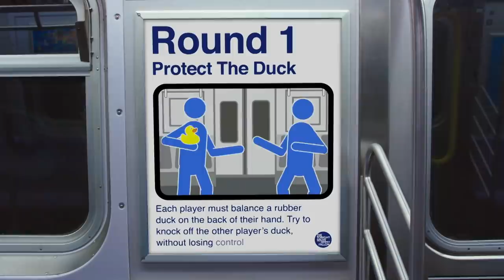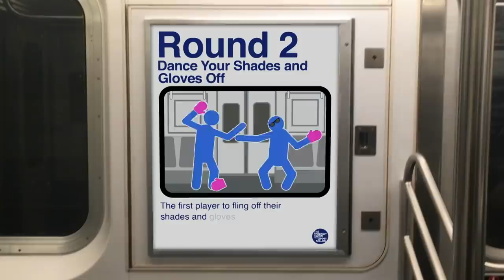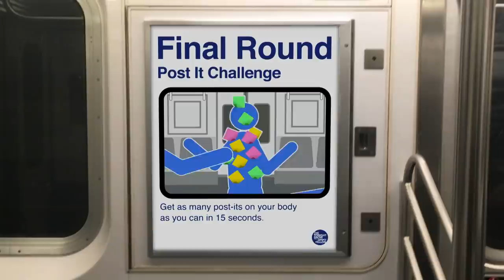BTS Olympics on The Tonight Show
Jimmy Fallon and the members of BTS challenge each other to a series of mini tournament-style games!